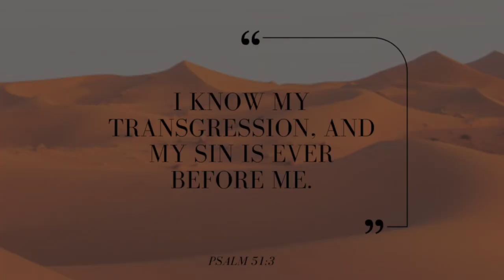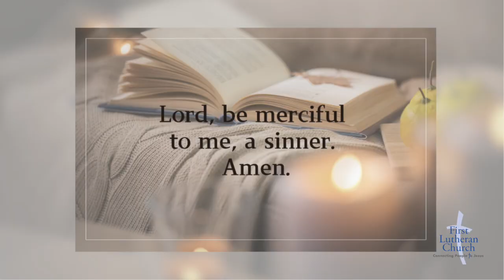01 - Ever Before Me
Join First Lutheran and our friends from Unity Lutheran Church for our daily Lenten Devotionals based on "Guided to the Cross."

These devotions by Ed Arle reveal that Lent is a season when
we are guided to the cross. Throughout this holy season we
are guided to the cross to live in forgiveness, hope, love, peace,
trust, perseverance and grace. Each week reveals how Christ and
his cross serve as examples for us of how to live our lives for and
through our crucified Christ.

"Do you want to know more about God and His Promises? About Jesus?

2507 Highland Avenue S.